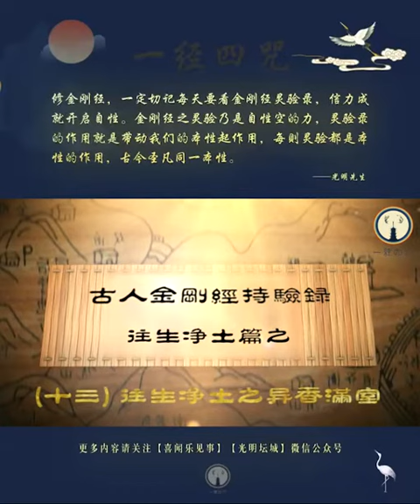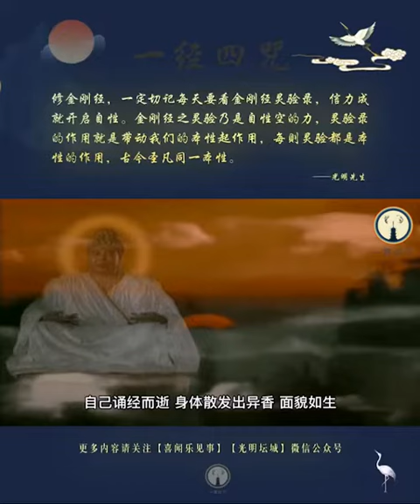（十四） 往生淨土之蓮花開花#金剛經古人持驗錄#一經四咒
「金剛經」古人持驗錄（十四）
 往生淨土之蓮花開花。

朱氏，宋朝霅川人，持誦佛號三十年兼持金剛經，開卷時每次都說有眾多聖人駕臨察看，故不敢高坐。有一天忽然斷食，之後每天只喝幾杯水，過了四十天，夢見三位和尚手持蓮花說：我為你種的蓮花今日開花了，所以來迎接你。醒來之後，朱氏就不停地念佛，端坐而化。（佛祖統計）

欢迎加入金刚经共修，入群共修请添加【每日背诵金刚经】群管理员微信为好友，接引入群共修。 (以下任选一) 微信号：
慧玲：YKWS2168
慧持：xiaomin1981l
慧芸：zds4523377
三千大千世界遍吉祥！

FACEBOOK【每日背诵金刚经】群组，欢迎加入【一经四咒】共修，添加管理员好友。